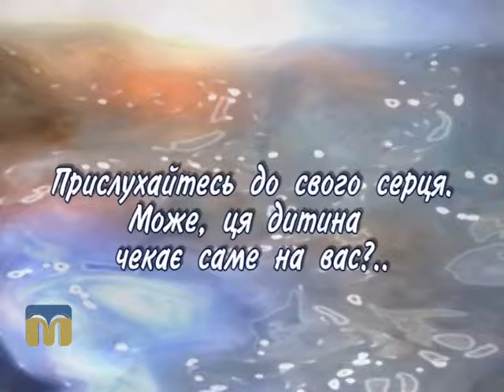Шукаю батьків. Євген 22.12.2015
Сьогодні ми ще раз хочемо вам нагадати про Євгена — доброго і справедливого хлопця.
Також  продовжуємо наші бесіди з директором Центру соціально-психологічної реабілітації дітей Світланою Клюйко. Тема розмови: “Розлучення батьків”.